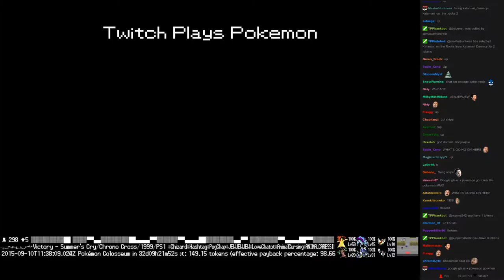Twitch Plays Pokémon Vietnamese/Crystal